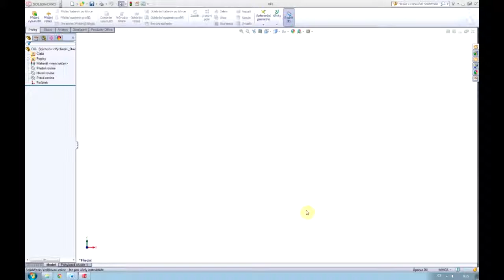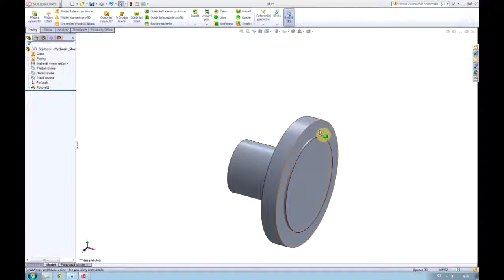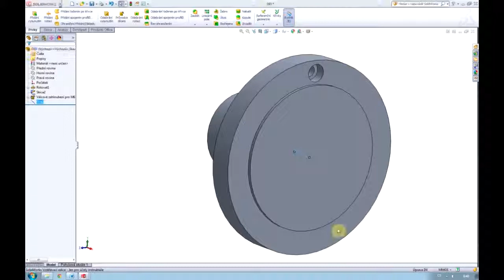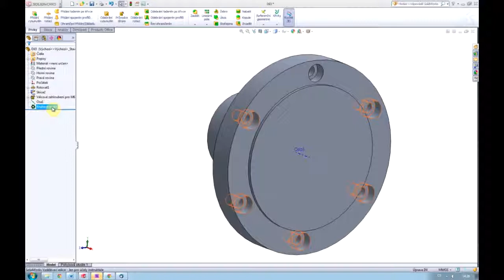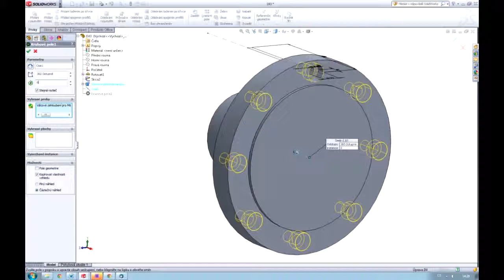CAD8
Výukové video pro konstruování na PC - SolidWorks